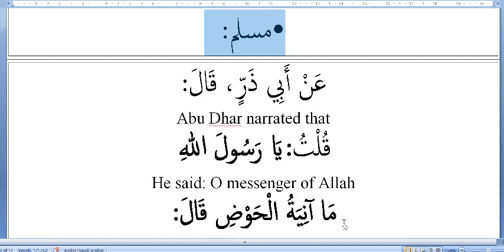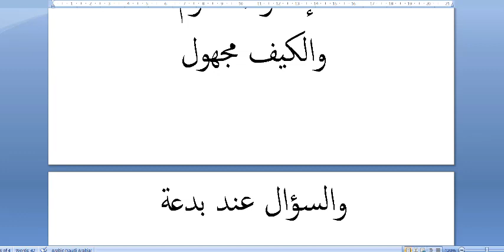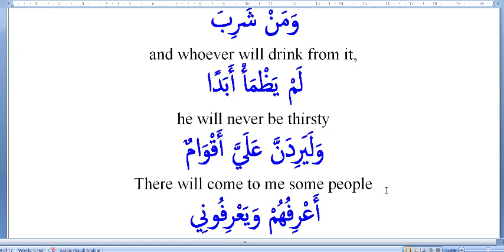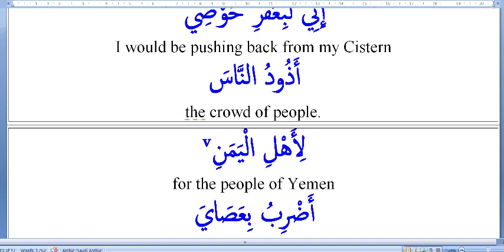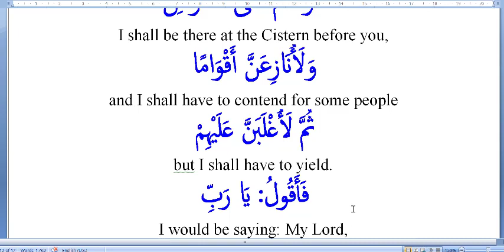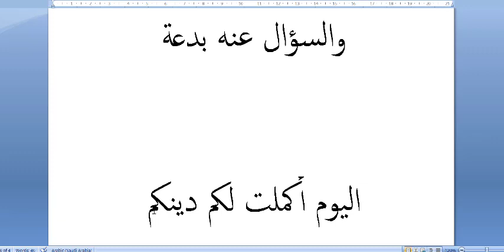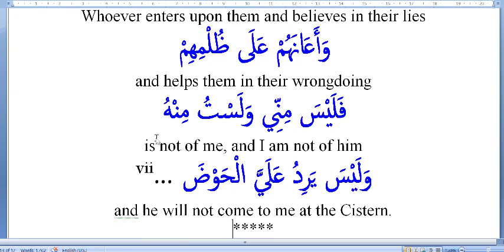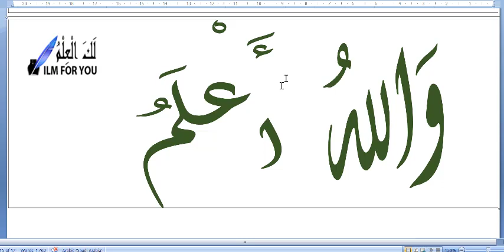Usuulu Sunnah (2022), Bond of the Prophet (2) الحوض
The size of the Bond.
First arrivals to drink.
Those who have been rejected from the Bond.